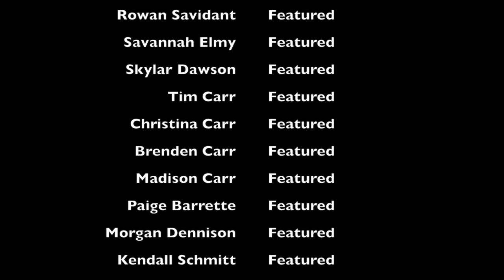My Family and Friends Movie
This video is about My Family and Friends Movie